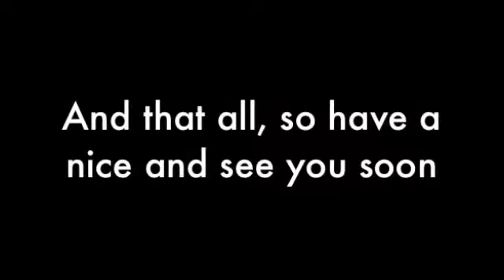April May June Favs Part 2: Various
Okay so long time no see, sorry but I recently graduated to I've been busy finishing up school and all that fun stuff. It's been so long that I have 3 MONTHS! worth of favourites, so it is a little long so I decided to split it into two video's, part one is beauty the second it just various. So hope you enjoy!

Various:

Sites/Apps:
Asian Star Tournament

4 minute- Volume up, Sistar- Alone, Girl's Day- Oh! My God, Beyoncé- 4 album but mainly Love on Top and Countdown, Teen Top- To you, F(x)- Electric Shock, After School- Flashback and finally Imogen Heap- Ellipse

TV:
Switched at Birth
The Lying Game
Avatar: The Last Air bender
Avatar: The Ledged of Korra

Instgram: thegreatbandit